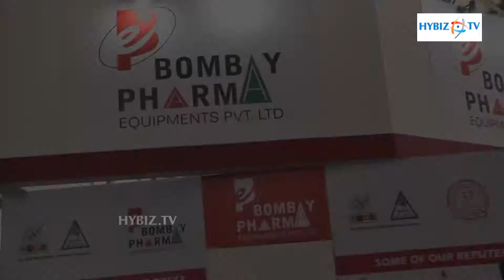Bombay Pharma Equipments - PharmaLytica 2016 - hybiz